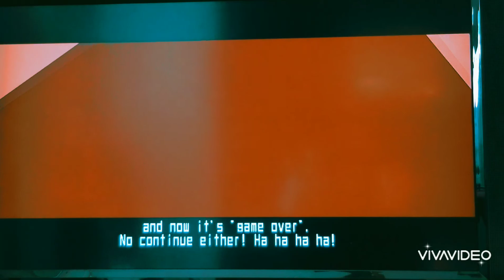My first introduction ft. Jet Set Radio!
Happy 20th Year Anniversary, Jet Set Radio! I decided it be cool to create a video on how I came across this iconic game~

-Special thanks to @RGRosie on Twitter, for motivating in making this video!

- I also want to thank, SEGA, Smile Bit, Director, Masayoshi Kikuchi, Composers; Hideki Naganuma, Richard Jacques, Deavid Soul, Toronto and B.B Rights; and well, the entire team that help create this beautiful masterpiece~♡

I DO NOT OWN VIDEOGAME, NOR MUSIC CREATED IN THE VIDEO, ALL RIGHTS TO THE ORIGINAL OWNERS.